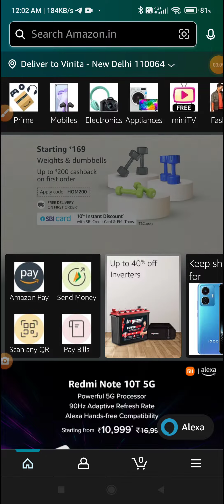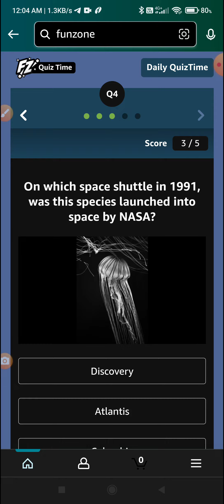Amazon Daily Quiz Time Answers 15th June l Funzone Quiz l Amazon App Quiz l Win Amazon Pay ₹ 1000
Topic : Amazon Daily Quiz Time Answers 15th June l Funzone Quiz l Amazon App Quiz l Win Amazon Pay ₹ 1000